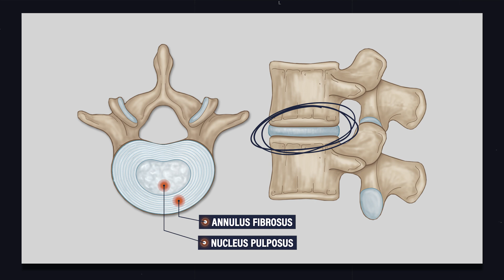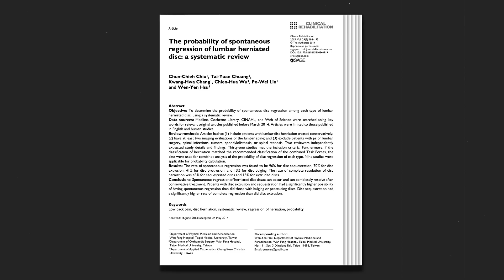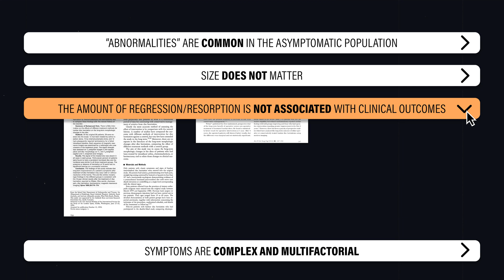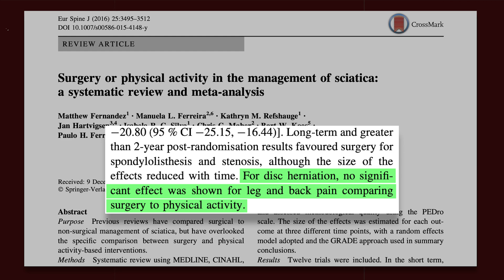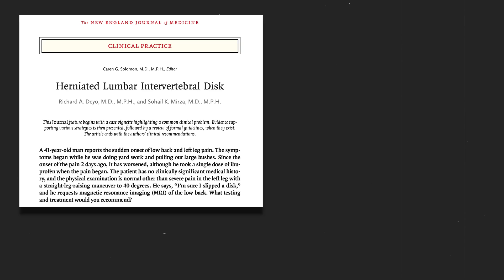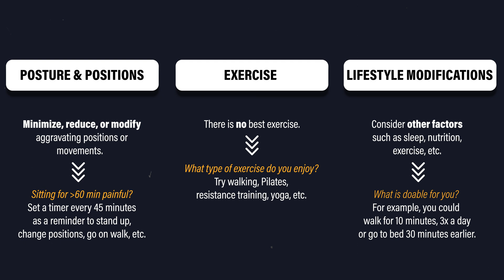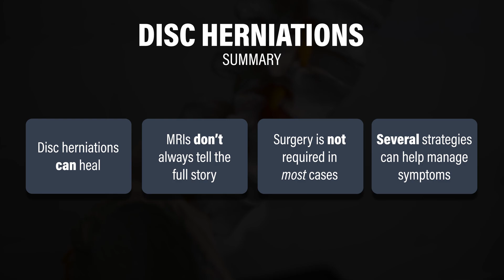What is a Disc Herniation? Can It Heal? Do You NEED Surgery? (Myths | Education | Rehab | Exercise)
In this video, I answer 5 questions about disc herniations.

Intro (0:00)
What is a disc herniation? (0:15)
Can a disc herniation heal? (1:18)
Do MRIs tell the whole story? (1:41)
Do you NEED surgery? (3:18)
What can you do for yourself? (4:36)
Summary (6:06)